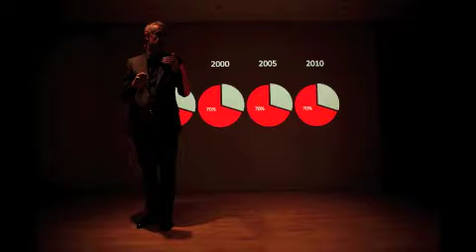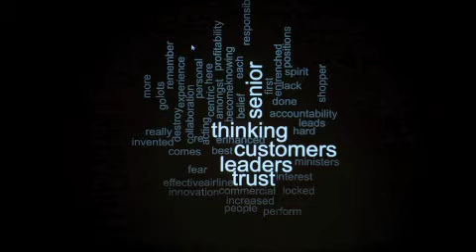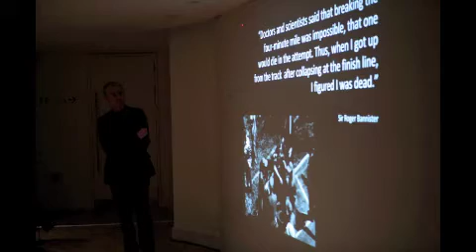Beyond Performance event podcast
Sound bites from the Beyond Performance fundraising dinner, hosted by Colin Price, on behalf of Broadway. Thanks to LimeGreen Media.